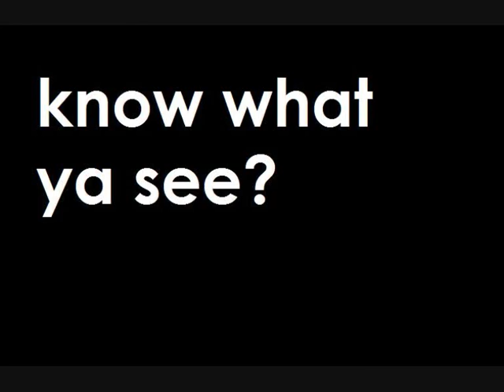James Brown - The Boss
feat. boss edwards